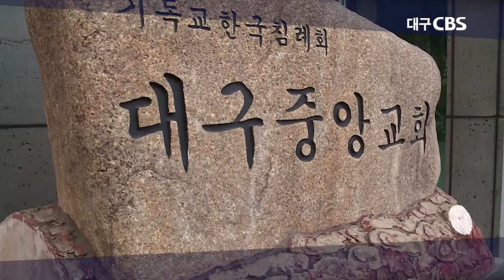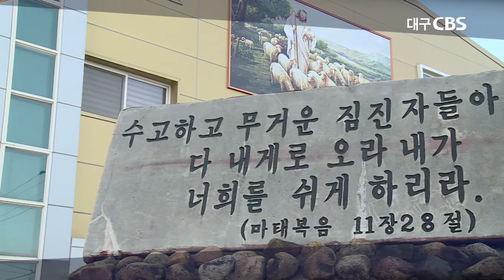서로 다른 사람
설교:중앙침례교회 윤재철목사
본문:누가복음 16장 19절~31절